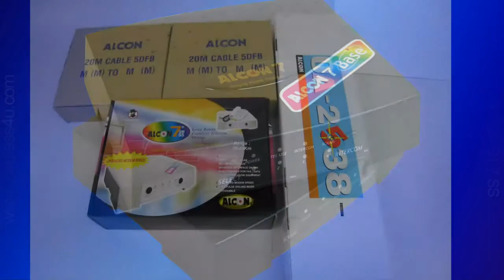Alcon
ALCON CT-7SS Phone line and intercom transfer system up to 20km

Is a simple and reliable solution for line transfer to remote location up to 20km.

it can transfers your phone lend-line (PSTN) , Intercom,  GSM Call, VoIP signal, Fax, Dial up internet (18-28 kbps) or PBX extension

Alcon CT 7. came into the production  since 2001 and we have satisfied customers that use  CT-7 for 12 years now. It is easy to setup and virtually maintenance is free. Alcon CT7 has proven itself as a very wise investment for its longevity and stable performance.  Since the device itself does not have any handset antennas , batteries and such, it is not prone to damage. We can highly recommend Alcon Ct7 to anyone who needs reliable temporary or permanent phone line transfer

Below range is result of our test for ALCON CT-7SS and match real life performance:
Range without line of sight is up to 20km.
Max Range in line of sight is up to 30 km

Alcon CT 7 system has one base unit at the location where the telephone line is, and remote unit for the remote location, so you can use your line on those two places. It is even possible to connect up to 4 remote units (or in any combination with mobile ALCON handsets) to transfer your line to 4 locations, also have free intercom communication between the base and each remote unit.

The remote unit has two phone jacks where you can plug in phone, fax or computer modem, and you can use telephone line splitter to connect more units. Basic touchtone telephone is included in kits with the remote unit.

ALCON CT 7 - remote and base units can operate by 12V car battery and it is easy to use with Solar panel + 12V battery without any problem. The standard power supply we use is 12V 2A

ALCON CT 7 are designed to operate on a low band VHF/UHF frequency 382 MHZ / 256 MHZ, with automatic multi channel scan for free channel and with high quality voice transmission. The low band frequency will bend with the terrain so optical visibility is not necessary. Signal will travel through hills and valleys, over mountains, even underground into a coal mine. Range depend of terrain configuration, and other factors that can weaken the signal such as: urban area with tall buildings, massive mountains and similar

Works on any analog line port (PBX, VOIP, PSTN, FXS or POTS)
No software setup / easy installation
The line of sight is not necessary for range
Reliable and simple to use
Up to 4 Remote Units or portable Handsets per one base
5 W Base unit
5 W Remote unit
Universal interface on the remote unit for phone, fax, data or other telecom equipment use
Intercom connection between base and remote or portable handsets
Economical and easy to use
Excellent signal quality for long range use
RF stability & durability
Scrambler function
40 channels frequency auto scan
Two-way paging & intercom

Security:
Multiple Channel Access: 40 channels automatic scan to avoid interference
Built-in voice security circuit (Scrambler).
Works on two frequencies in the same time : 382.100 MHz / 256.100 MHz
You should check with local authorities for legality of usage for these frequencies

ALCON CT -7SS includes: 1 x Base Unit 5W, 1 x Remote Unit 5W, 1 x Telephone Set , 2 x 110-240V/AC~12V/DC Power supply 2Ah, 2 x 20 meter 5D Cable, 2 x Omni Roof Antenna